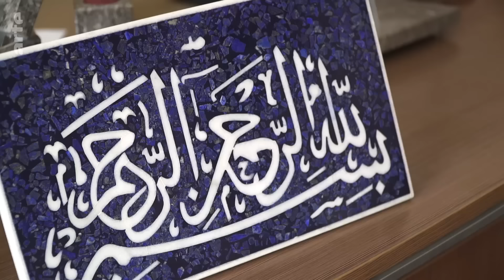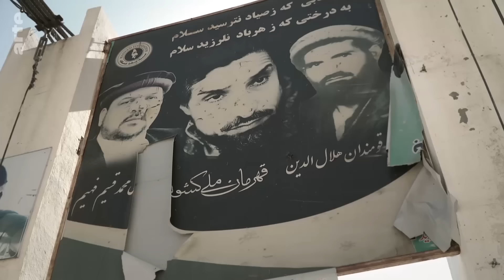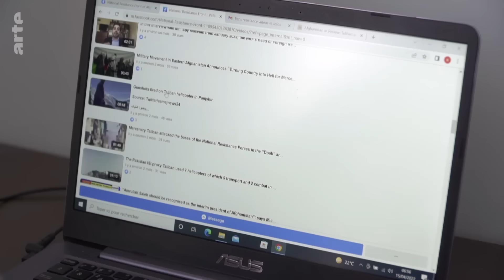Afghanistan: Der Widerstand formiert sich (2022) | ARTE Reportage Reupload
In Afghanistan gilt das Pandschirtal als die Rebellen-Provinz gegen die Taliban, die 20 Jahre nach den Anschlägen vom 11. September 2001 wieder die neuen Herren des Landes sind. Der Widerstand formiert sich im Pandschirtal um die Familie Massoud herum. Kommandant Ahmad Schah Massoud vertrieb in den 1980er bis 2000er Jahren erst die Armee der Sowjetunion und später die Taliban aus seinen Bergen.

Heute führt sein Sohn Ahmad die bewaffnete Opposition gegen die sunnitischen Fundamentalisten an, die seit dem Sturz der Regierung in Kabul am 15. August 2021 wieder an der Macht sind. Doch wie steht es heute wirklich um den Widerstand im Pandschirtal, das teilweise wieder von den Taliban besetzt ist? Sylvie Cozzolino war eine der ersten Journalisten, die Zugang zu den Lagern der Widerstandskämpfer in den Bergen erhielten. Ihr Anführer Ahmad Massoud gewährte ihnen ein Exklusivinterview.